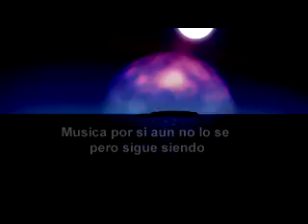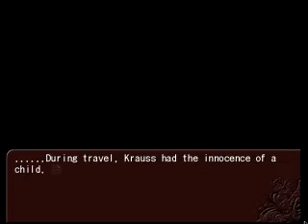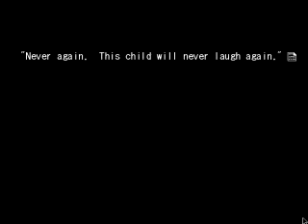Umineko no nkau koro ni chiru (con comentario)Parte 6:El significado de una semilla, bernkastel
espero disfruten la parte 6 ya casi llegamos al inicio de la tragedia no se lo pierdan y vissite el resto del canal